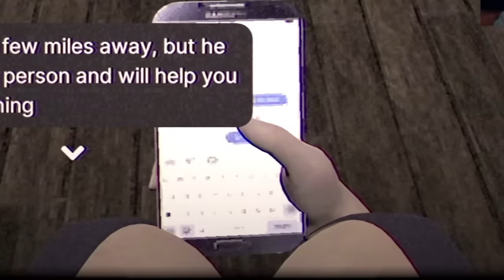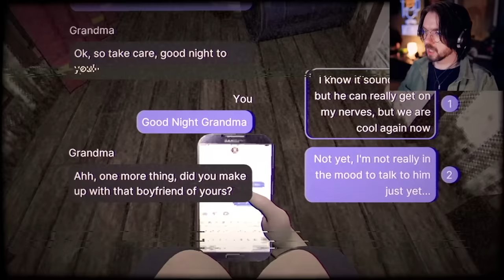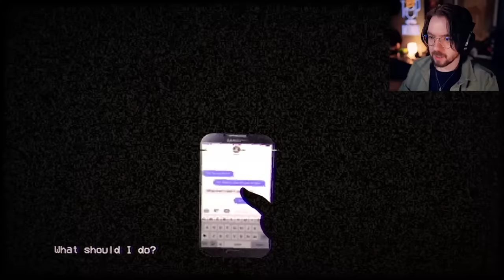When you see it... | 3 Scary Games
Get ready to feel weirder than ever before with these 3 scary games. They're all feet